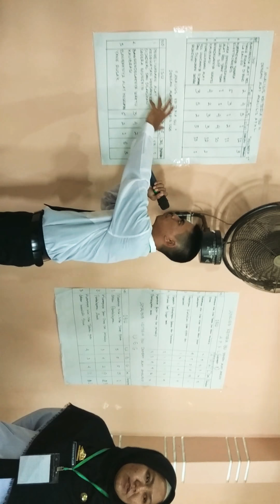Issu Aktual analisis APKL dan USG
Latsar CPNS angkatan 56 Kabupaten Luwu Timur